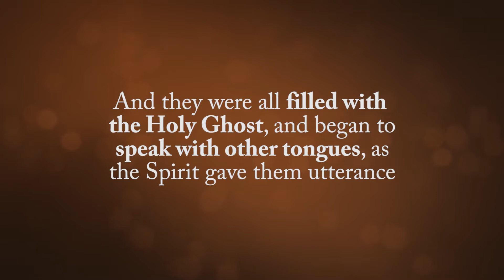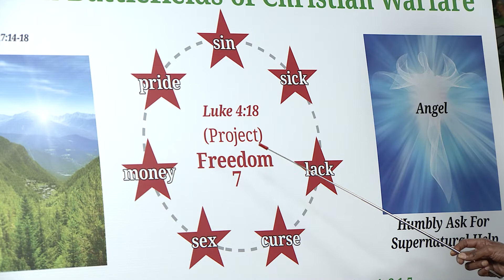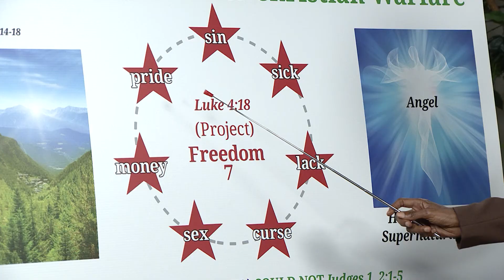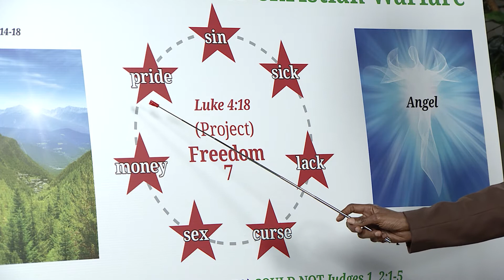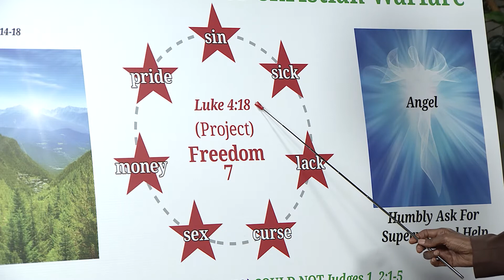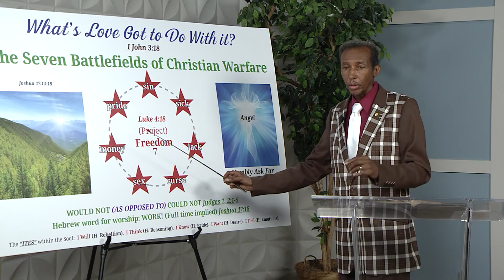Sounds of Revival_SORV-2021_Project Freedom &_2830_200712